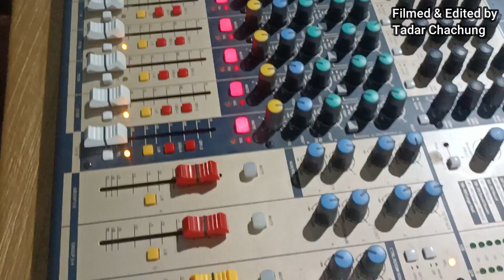ARUNACHAL SAB EK HAI|ARUNACHAL PRADESH PATRIOTIC SONG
Uploaded Same Song with new video being filmed and edited by one of friend Tadar Chachung Ji